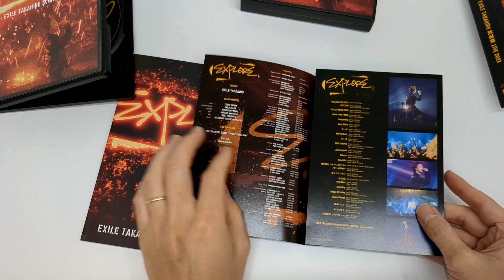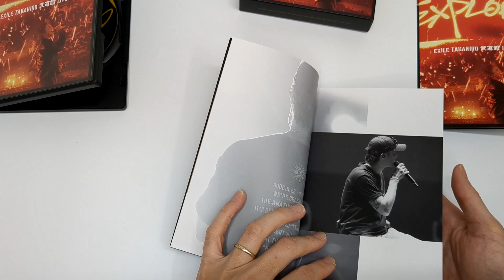[Unboxing] EXILE TAKAHIRO Budokan LIVE 2023 "EXPLORE" [Limited Edition]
Description
Features EXILE TAKAHIRO's first one-man concert at Nippon Budokan. Also includes documentary, including rehearsal and backstage. Slipcase packaging (tall case) with a 52-page photo book and an application code (system requirements unknown / valid until February 18, 2014 Japan Time).